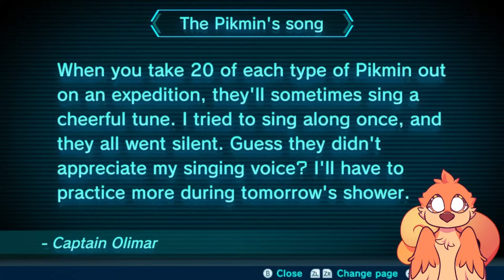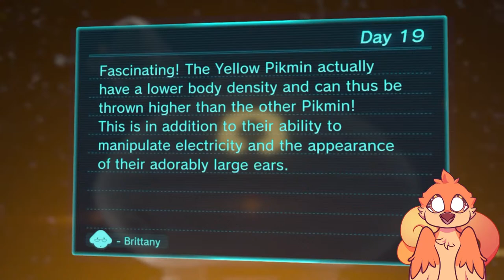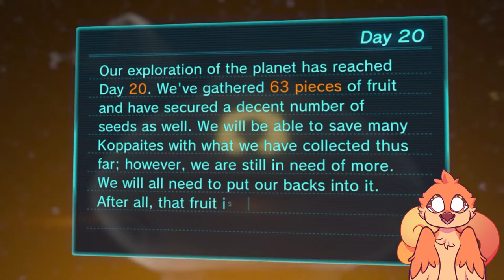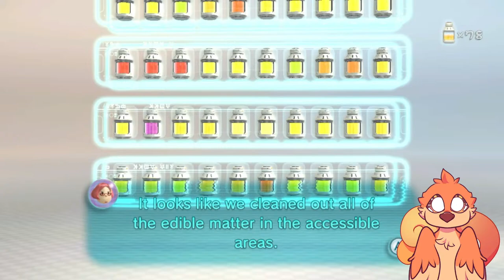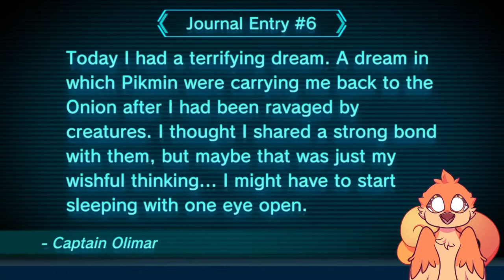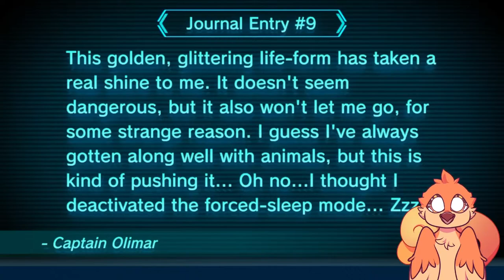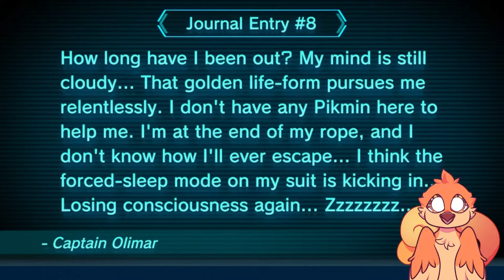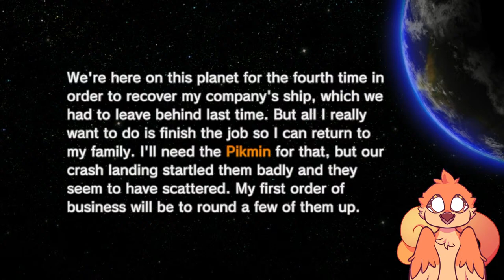Blues were Robbed | Pikmin 3 Deluxe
Streaming Loading Image by mondobutter_ on discord